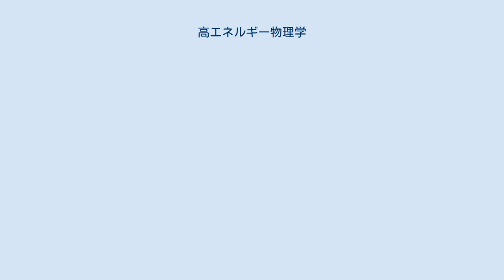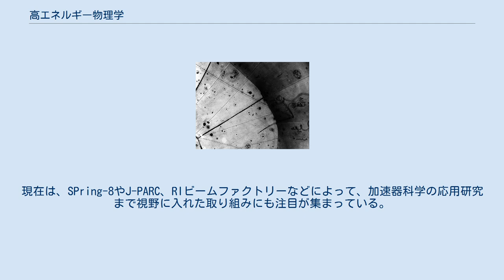高エネルギー物理学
1970年に泡箱を用いて初めて観測されたニュートリノ。
右側にある三本線の起点にあった陽子に衝突したニュートリノがミュー粒子に変化し、新たにパイ中間子が生まれた。
 高エネルギー物理学は、加速器で作られる高エネルギーを持った基本粒子の衝突反応を詳しく調べ、素粒子と呼ばれる究極の物質の構造や、その基本的相互作用について研究する分野である。
 アメリカ合衆国では、スタンフォード直線加速器研究センターや国立フェルミ研究所、ブルックヘブン国立研究所などで、素粒子研究の黄金時代を築いた。
 しかし、その後に計画されたSSC計画が予算を大規模に超過して中止に追い込まれた。
現在は、欧州原子核研究機構や高エネルギー加速器研究機構の研究に参加を行うことと同時に、将来の国際リニアコライダー計画への参加も表明。
 欧州原子核研究機構では、2008年から始まるLHC加速器を用いた7TeVの陽子・陽子衝突実験により、素粒子の標準模型に必要なヒッグス粒子が発見されることが期待されている。
更に、超対称性理論などの標準模型を超える物理の検証への最初のステップが開かれる予定である。
 日本では、高エネルギー加速器研究機構における世界最高強度の電子・陽電子衝突装置KEKBを使ったベル実験、つくば市から飛騨市へニュートリノを飛ばしてニュートリノ振動を検証するK2K実験など、世界的に注目される最先端の研究を実施。
現在は、SPring-8やJ-PARC、RIビームファクトリーなどによって、加速器科学の応用研究まで視野に入れた取り組みにも注目が集まっている。
 将来的には、アジア・欧州・アメリカまで含んだ国際リニアコライダーと呼ばれる、電子・陽電子をテラ電子ボルトレベルのエネルギーまで加速し衝突させる大型加速器の建設が検討されている。
 標準模型を超える素粒子物理学の記述に方向性を与える実験には必要不可欠の加速器であるが、全ての建設費用が2007年現在の概算で一兆円程度と非常に規模が大きく、建設が実現するとしても世界で唯一の施設になると予想されている。
 日本国 アメリカ合衆国 ヨーロッパ連合 ロシア連邦